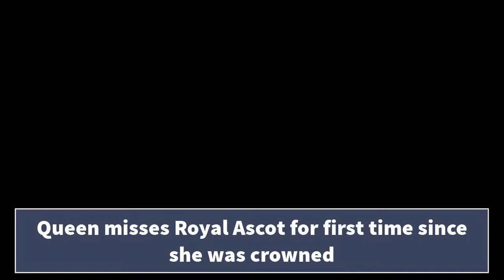Queen misses Royal Ascot for first time since her coronation